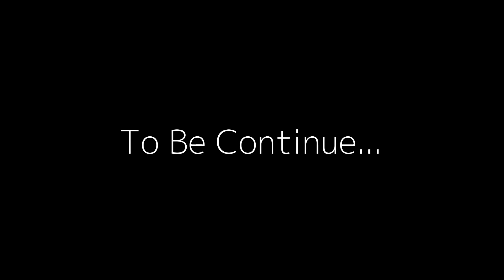Volleyball Khelauna Hineko Manxe Team Na Aya Poxi Maxa Mardai 😂😂 Vlog-23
Thank you so much Guys for watching this Video till the end